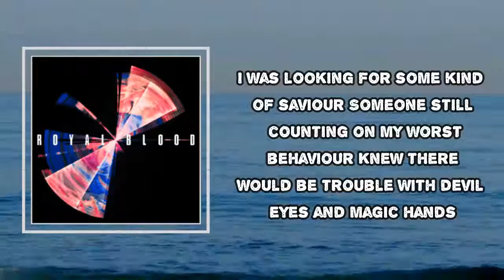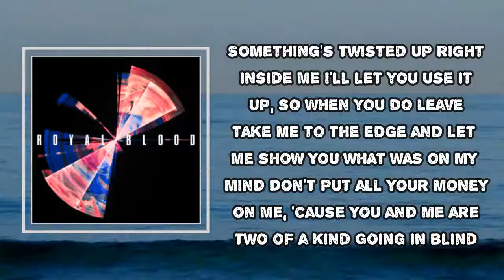Royal Blood - Boilermaker (Lyrics)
Album: Typhoons

Boilermaker Lyrics:

I was looking for some kind of saviour
Someone still counting on my worst behaviour
Knew there would be trouble
With devil eyes and magic hands

I'm all mixed up

Head like a cocktail shaker
Living in a house like an old bodega
Got the odds looking in my favour
Standing at the bottom of a boilermaker

So keep your feet on the ground
And listen to the sound of a real money maker

Something's twisted up right inside me
I'll let you use it up, so when you do leave
Take me to the edge and let me show you what was on my mind
Don't put all your money on me, 'cause you and me are two of a kind
Going in blind

Like a boilermaker

#​RoyalBlood